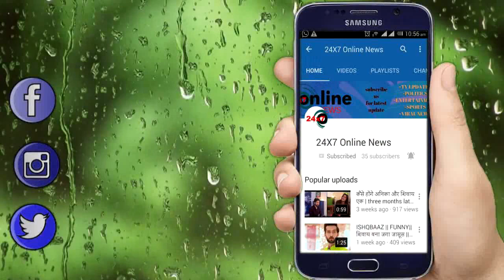GUDDAN ||OMG! छुप छुप कर SARASWATI अपने पति के साथ खेल रही है बड़ा खेल